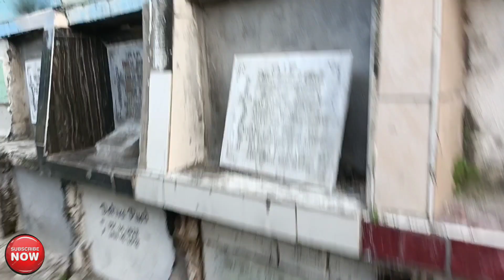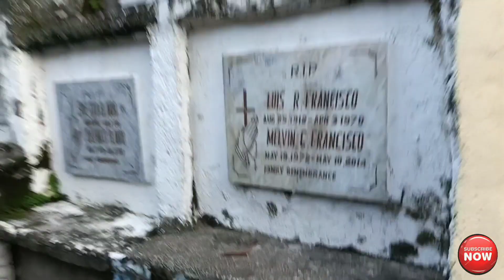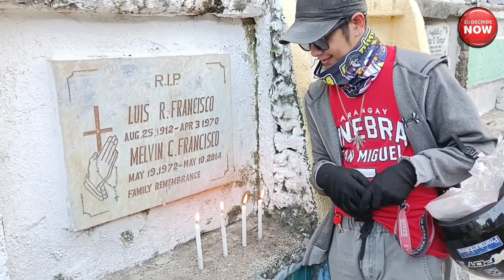Sementeryo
wazZZUUUPP guys pasyal muna tayo kay papa at lolo dito sa public cemetery ng muntinlupa🙏

EMIL MOTORIDES